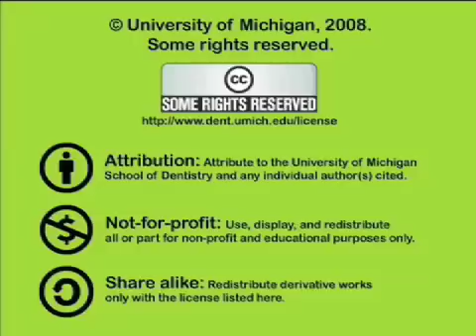Dissection: Human Skull - Part I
The gross anatomy and dissection of the cranium, neuro- cranium/facial skeleton, visceral cranium of a human cadaver. Part 1 of 5. Orig. air date: APR 10 75